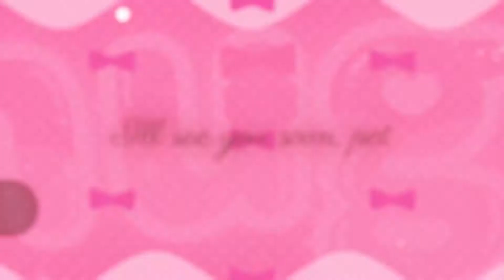Muga Vtuber Debut Announcement I June 25th ✁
𝒹𝑒𝒷𝓊𝓉 𝒶𝓃𝓃𝑜𝓊𝓃𝒸𝑒𝓂𝑒𝓃𝓉 . . .

June 25th at 5 pm CDT
(3 pm PDT, 6 pm EDT, 7 am JST)

Featuring
✁ original song by

✁ animated lore
✁ exclusive ASMR content
✁ new everything!